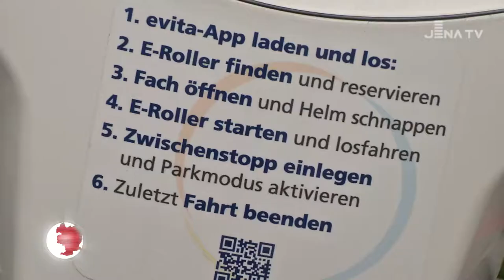Bilanz E-Roller evita